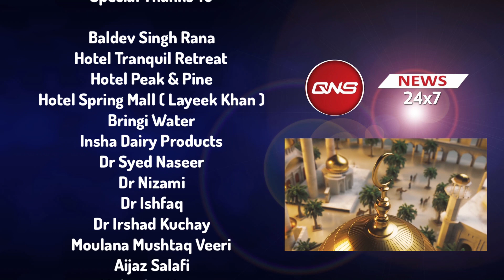Tilawat-e-Quran-e-PakQNS RAMADAN SPECIAL 2021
Tilawat-e-Quran-e-Pak

QNS RAMADAN SPECIAL 2021